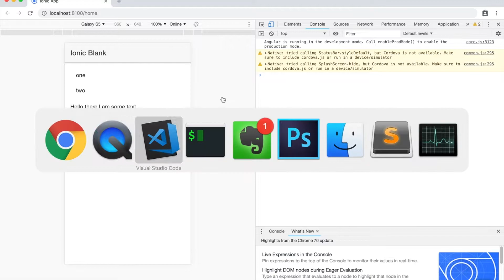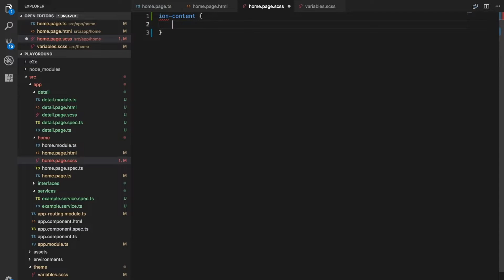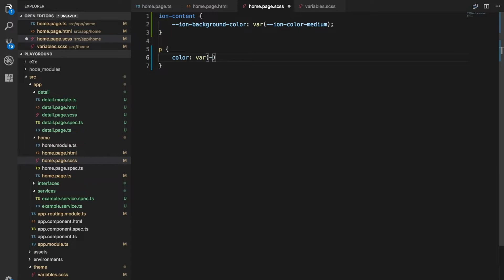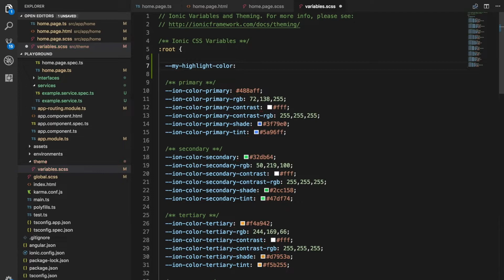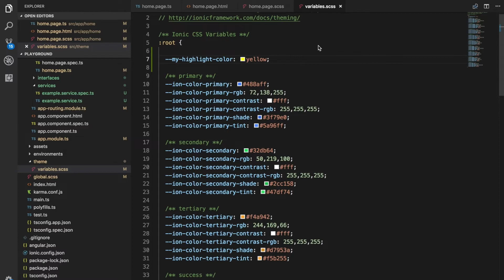REUSING THEME VARIABLES - Ionic Tips Weekly Ep. 10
In this weeks video, we take a look at how we can reuse theme variables throughout our application to ensure consistency and make the theme easier to update.